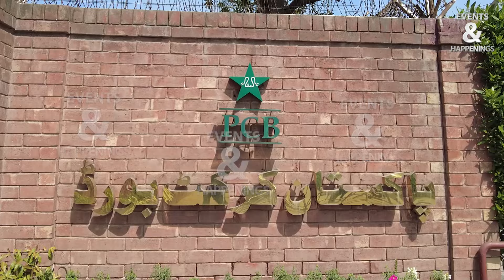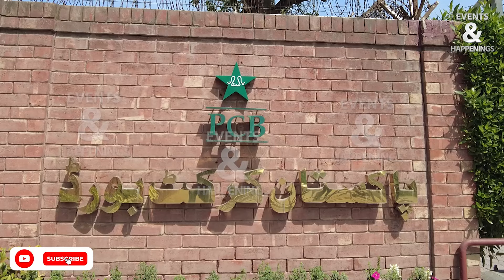Shane Watson will be most expensive coach of Pakistan cricket team if he agrees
The Pakistan Cricket Board (PCB) is prepared to meet all of the demands made by former Australian cricketer Shane Watson in order to secure his services as the head coach of the Pakistan cricket team.

Watson has been offered an annual salary of $2 million, which equates to roughly PKR 4.6 crore per month. Should this agreement materialize, Watson could potentially become the highest-paid head coach in the history of Pakistan cricket.

However, close sources claim that he may not accept the offer, as he is cognizant of the frequent and sometimes tumultuous changes in Pakistan cricket culture. Despite this, the PCB is actively working to persuade him. The situation will become clear in the next few days.

With Pakistan scheduled to play a T20I series against New Zealand next month and the T20 World Cup on the horizon, the board is eager to finalize the appointment of the coach promptly.